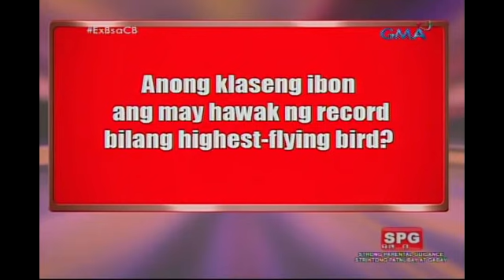Celebrity Bluff: Ang karisma ni King Badger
AIRED (June 23, 2018): Hindi maalis sa paningin ni Kakai Bautista ang guwapong rapper na si Jon Gutierrez o mas kilala bilang King Badger.

Watch ‘Celebrity Bluff' every Saturday on GMA hosted by Eugene Domingo with Boobay, Kakai Bautista, and Brod Pete. Together with celebrity guest bluffer John Estrada and special guests  Bosx1ne, Flow-G, Skusta Clee, Brando, King Badger, Jon Gutierrez, Emcee Rhenn, and Flow-G.